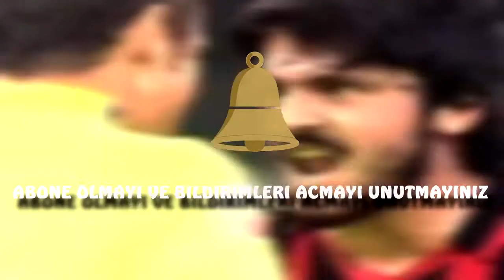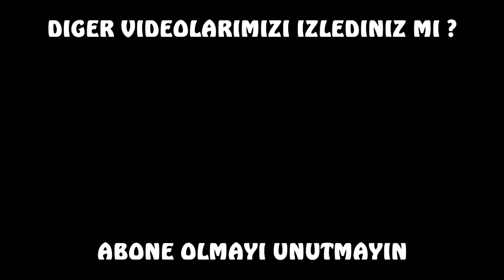Miha ZAJC FENERBAHÇE'DE Best Skills, Assists & Goals Scout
MİHA ZAJC FENERBAHÇE'DE || Best Skills, Assists & Goals ||